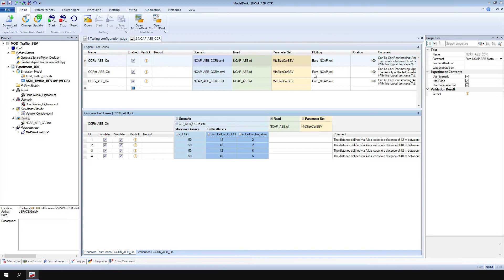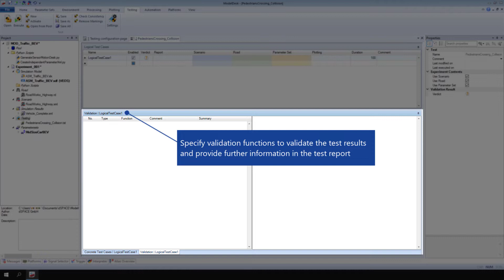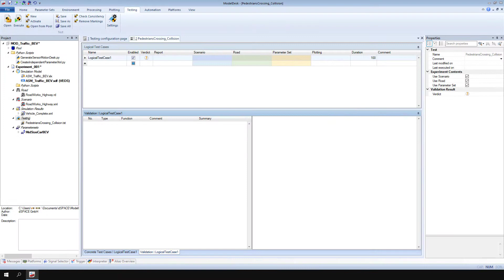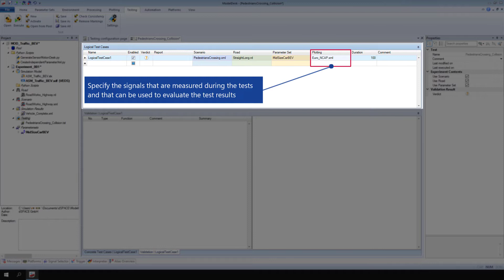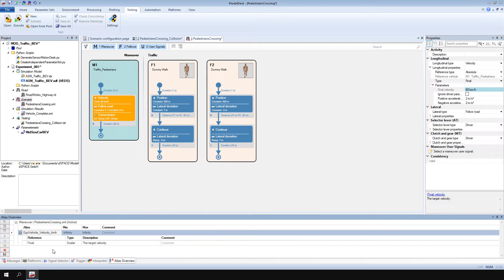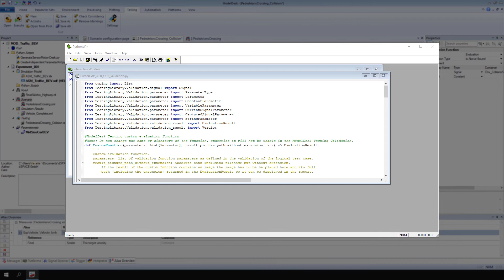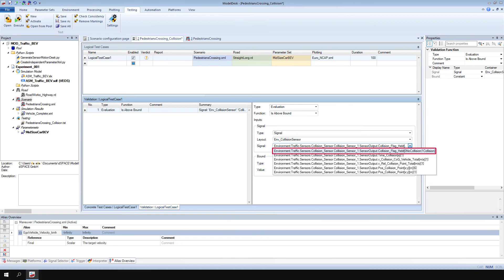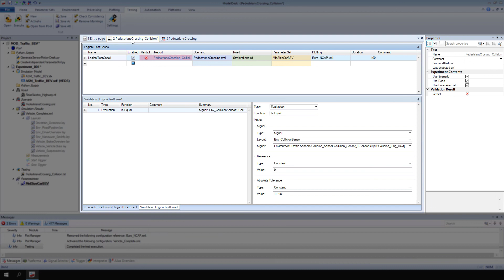First Steps with ASM (9): Create a ModelDesk Test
This tutorial video shows you how to create a ModelDesk test.
Use ModelDesk Testing to verify the simulation behavior or identify critical situations in a scenario.

ASM is a tool suite for simulating combustion engines, vehicle dynamics, electric components, and the traffic environment. The open Simulink models are used for model-based function development and in ECU tests on a hardware-in-the-loop (HIL) simulator.